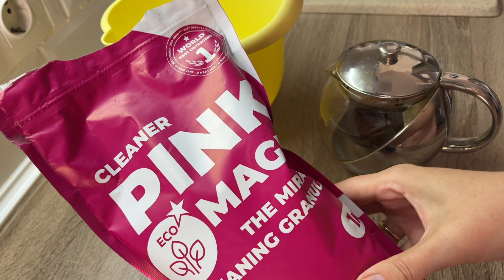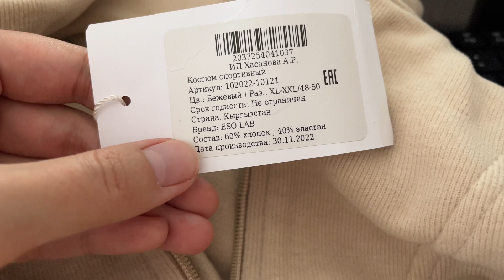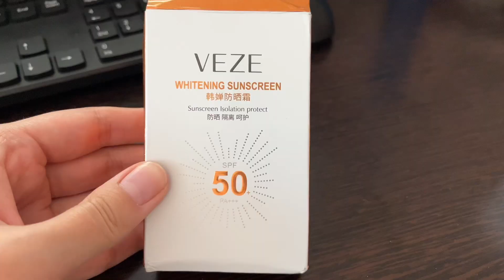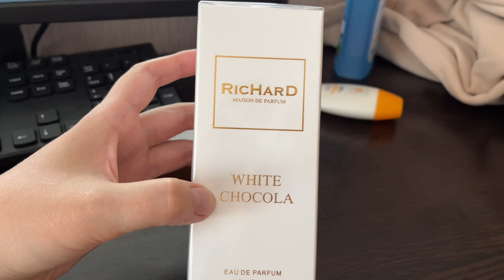ВЛОГ 78. СТРОИМ ХОЗБЛОК. НАХОДКИ С WB. ФИЛЛЕР СПАСИТЕЛЬ ВОЛОС. НОВЫЙ ПАРФЮМ. ЧИЩУ ЧАЙНИК